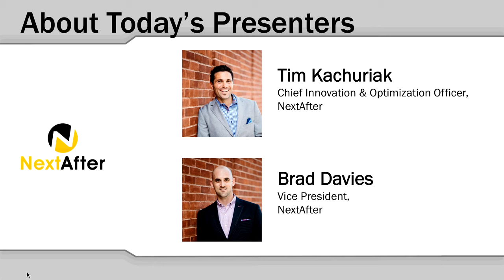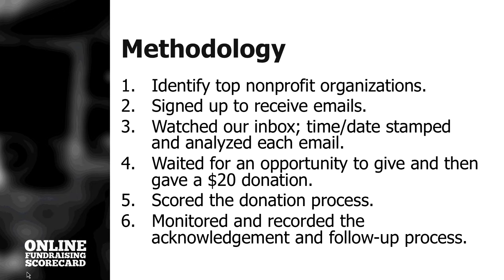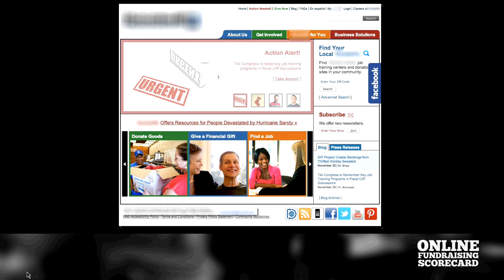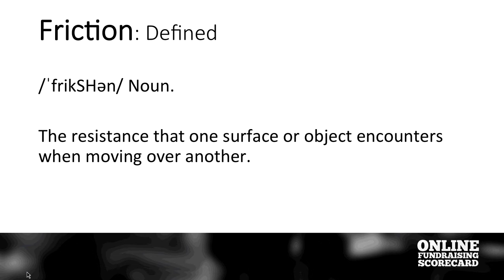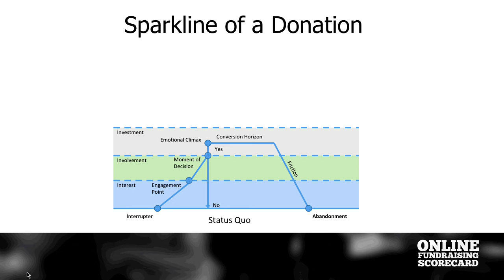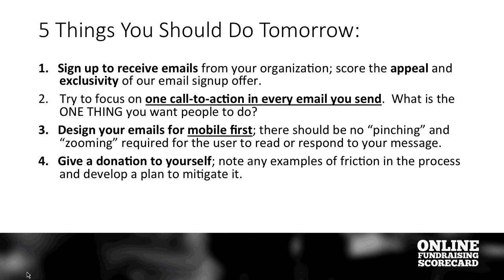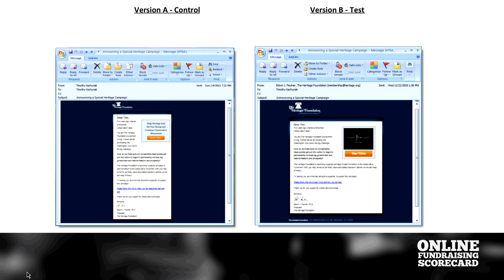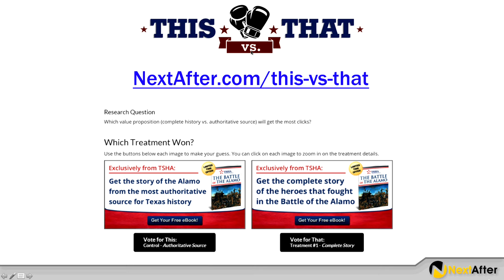Inside the Online Fundraising Scorecard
See what we learned when we reviewed the online fundraising practices of more than 150 national nonprofits and charities. We'll unpack what they do right -- and what you can learn from their mistakes.